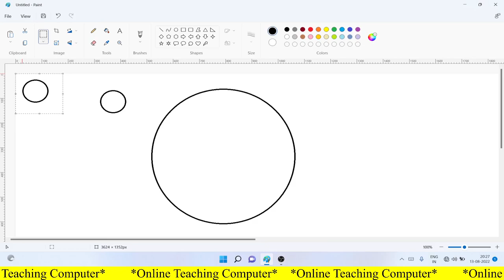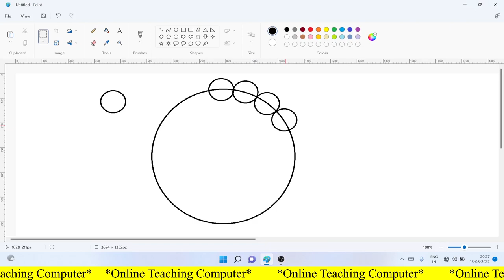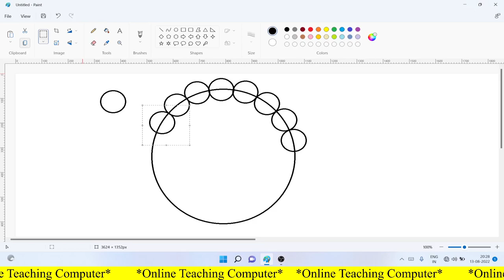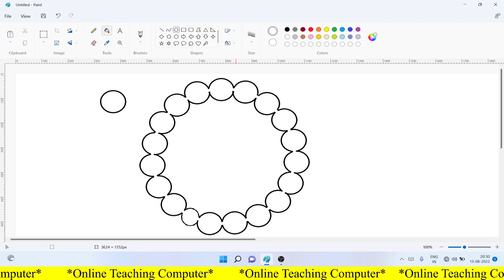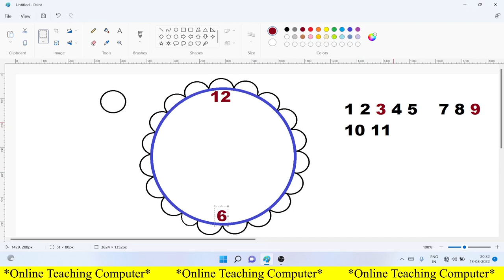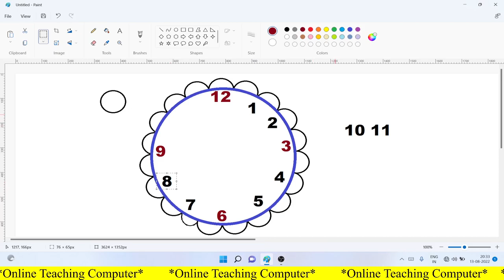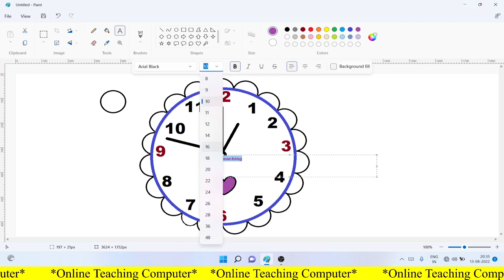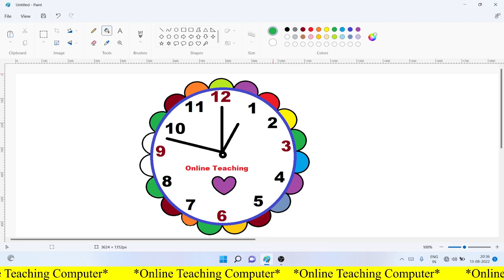How To Draw Clock in ms paint